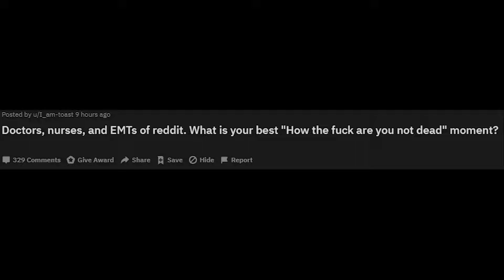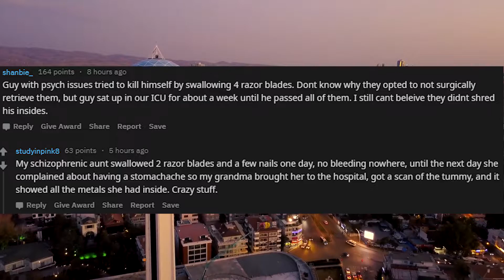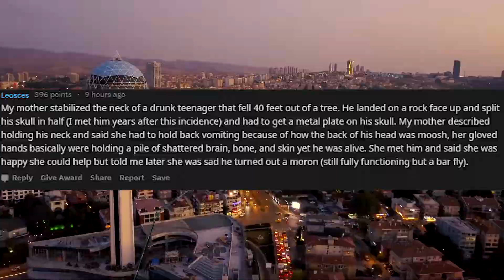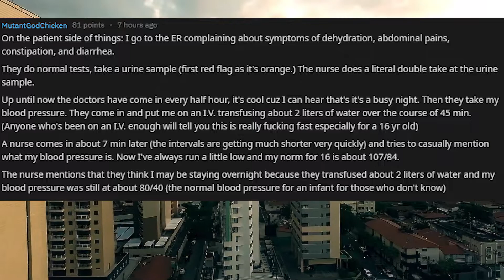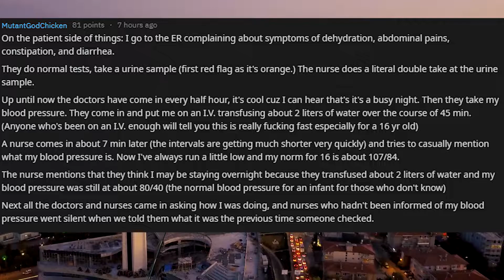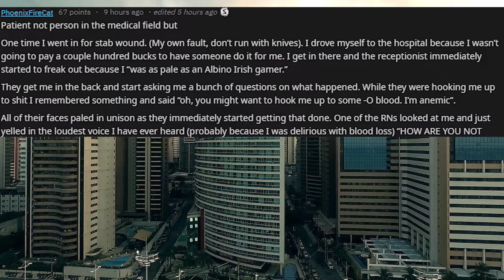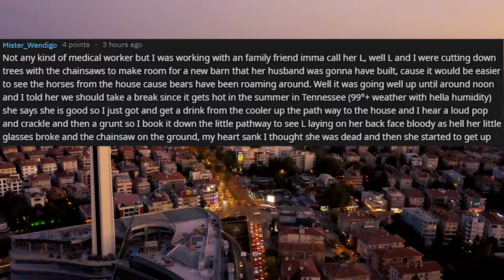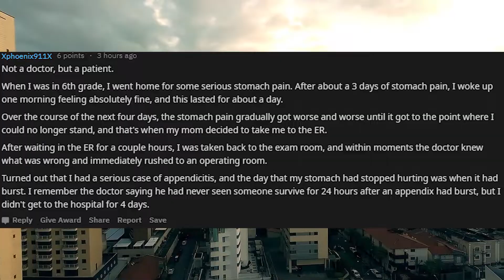Doctors nurses EMTs of Reddit what is your best "How the fark are you not dead" moment - r/AskReddit